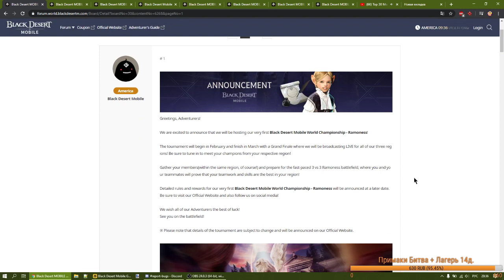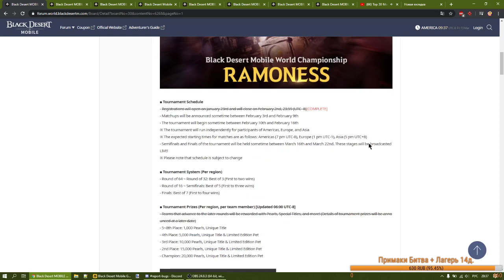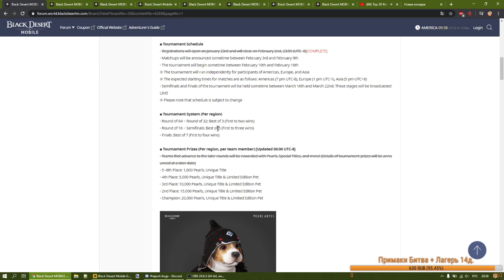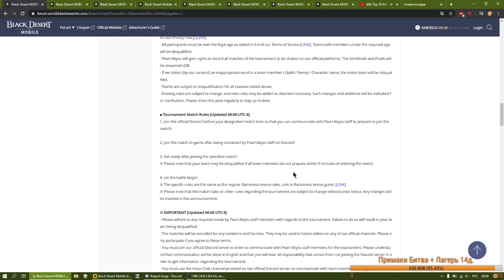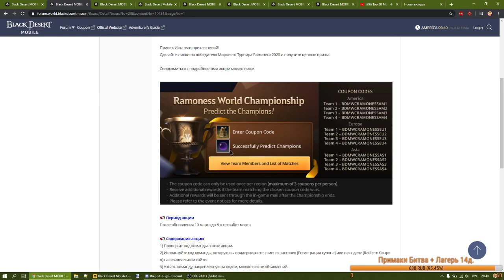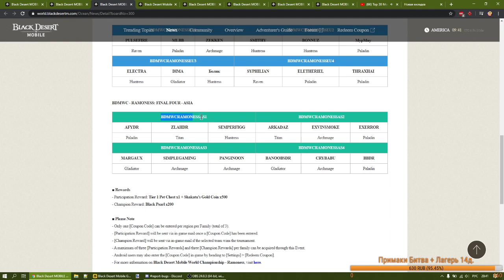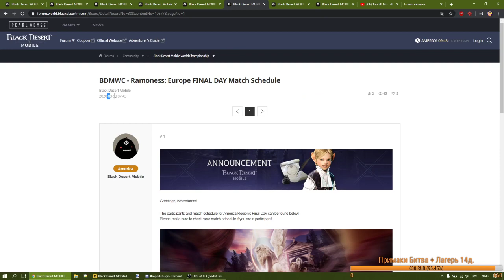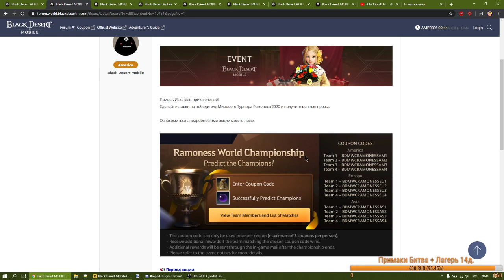Black Desert Mobile Global - Мировой турнир Рамонеса, команды участвующие в полуфинале и финале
Информация по турниру Рамонеса
▼ Подробности ниже ▼
Официальные каналы где будет проводиться стримы Турнира Рамонеса

Мой код рекомендателя для получения бонусов в игре 6U5RDG74MBQ5
Промо код для новых игроков для получения бонуса Битва + (3 дня) Z4OAK0Z915ERNZ02
Сервер Велия (Velia), регион Европа